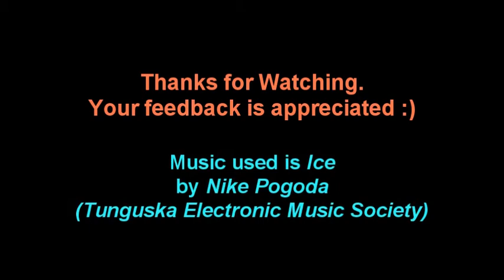Let's Play The Source - Part 16 of 48 - Bewitched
Original video description: Watch me play The Source, a very new & rather interesting CTM (or BTM) Map by Grimdeath :D

The Source is an old but unique CTM map, made by Grimdeath a.k.a. Endigodesign.
Unfortunately the site is no longer available.
Unfortunately, this download link is also no longer available.
Fortunately though, you can still find version 1.2 of the map
However, do note that I played on version 1.3 which is no longer available. Sorry :(

Music used is Nike Pogoda - Ice by Tunguska Electronic Music Society